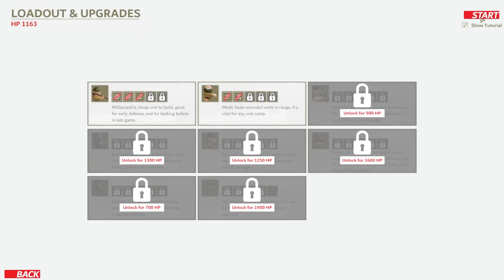BONKERS WAVE BASED STRATEGY! - Northend Tower Defense - Tower Defense Strategy Game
Northend Tower Defense is a super unique Tower Defense game. Mix different builds, Battle with different Soldiers, Experiment with big amount of perks. Parachute into the battlefield and use your strategy!